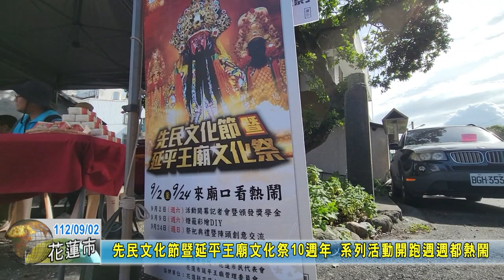20230902 07 先民文化節暨延平王廟文化祭10週年 系列活動開跑週週都熱鬧